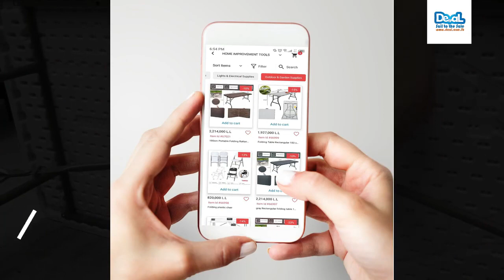Wide collection of rectangle folding tables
check our wide collection of rectangle folding tables and chairs with various patterns , colors, and sizes.
ويمكنكم الضغط على الرابط لتواصل عبر الواتساب 💻 او اطلب مباشرة من خلال موقعنا